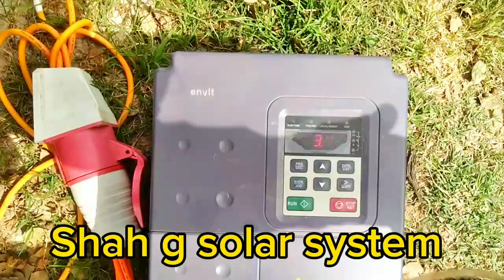10 HP motor 13 solar panel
10 HP motor 13 solar panel
diy pump
diy water pump
energy
energy free
free energy
free energy water pump
free water pump
i turn pvc pipe into a water pump no need electric power
king homemade
mini water pump
pvc pipe water pump
solar pump
solar pump for irrigation
solar pump system
solar system
solar water pump
solar water pump installation
water pump mini
water pump without electricity